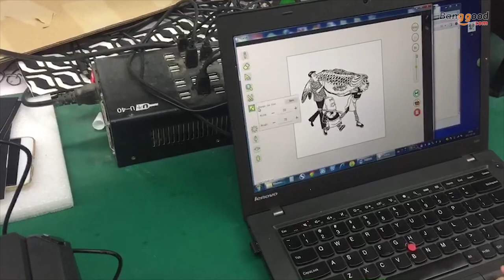Mini Laser Engraving Machine for logo 8x8cm 1500mW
Description
Instruction:
1. Connect the laser egraver to computer with USB cable, plug into power;
2. Insert U Disk, copy all the files to your computer;
3. Then click the "driver.exe" to install driver;
4. Uncompress the "Scarve.zip", and open the floder, click the "scarve-en.exe".
5. Choose and import a picture (simply drag a picture into the blank), adjust the pic as you want , then start engraving. (More details in the paper user manual)
* Please connect the engraver to computer before install the software, or the engraver is unable to function correctly.

Note:
1. The product is a laser carving machine for home use, a tool machine, can not be compared with laser carving machine for industrial use.
2. Do not use the laser head to point at human or livestock,do not use laser to point at people’s eyes or look directly.
3. Laser has power. Skin exposure to laser is strictly prohibited.
4. The caving machine should not be stopped while working, it will cause a damage.
5. This product not suitable for kids under age of 14.
6. Software only support Windows.
7. Do not fall or make any collision to the product.
8. The shell with laser cutting technology, sharp edge, please pick up and down gently to prevent scratches.
9. Metal, glass, crystal and transparent or translucent stuff are can not be engraved.
10. The color of the item may vary slightly due to photography and different PC monitor, and the size might be slightly errored due to manual measurement. Your kindly understanding would be appreciated.
11. You might need to temporarily shut down the antivirus software before downloading the software. Otherwise some files in the software would be mistaken for virus and deleted by antivirus software.
12. Please according to the user manual to operate the machine. After 20 minutes of working, it need to take a break, can not work continuously for a long time.

Package Included:
1 x Laser Engraver
1 x USB Disk
1 x Screw Driver
4 x Screws
4 x Screw Caps
1 x Power Adapter
1 x USB Cable
2 x Wooden Board
1 x English User Manual